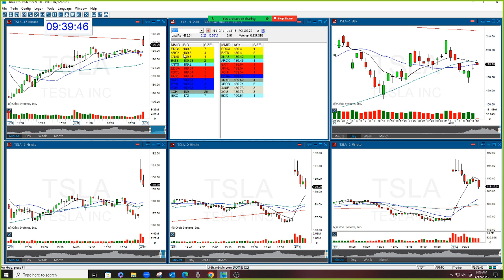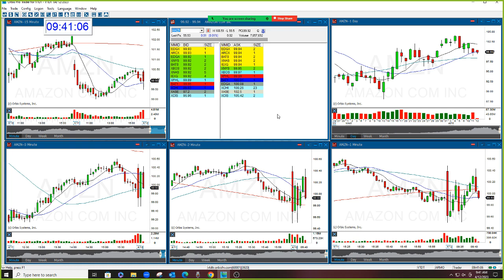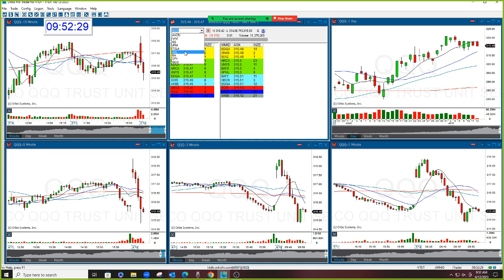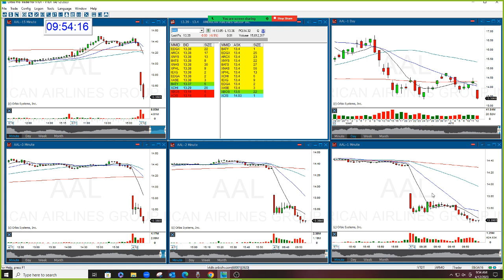The Stock Swoosh Show Live Trading Room 4-12-2023